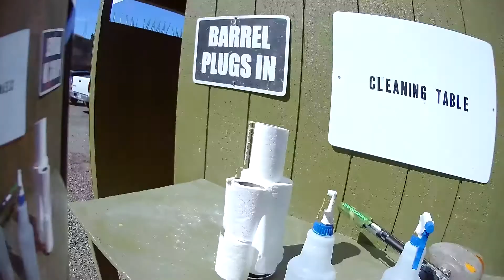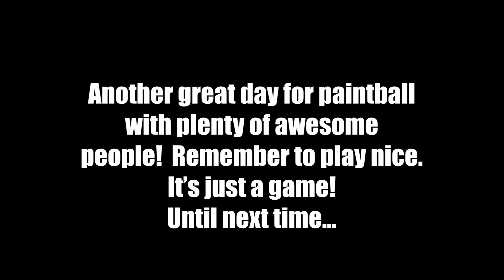Awesome turnout on a Winter day at Sunol Paintball; Planet Eclipse Gtek170R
I'm on a roll.  This is my second outing this year and it couldn't have been any better.  I got to see some old faces and met some tremendous other players this day.  There were a few magfed players, a handful of self-equipped, and of course, plenty of targe...um...I mean rental players!  As always, I don't want to scare the noobs so I don't over-shoot.  I brought my Planet Eclipse Gtek 170R as well as, my Gtek 160 with mech trigger installed.  I'm still trying to fine tune my 170R but I know it's going to take a few more matches.  I hope you enjoy the video.  It was pretty fun to make!